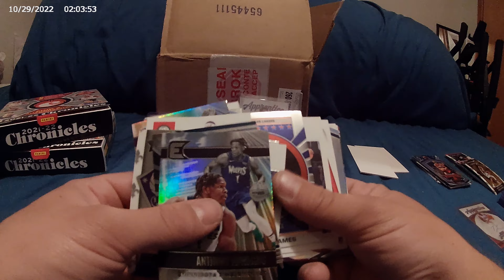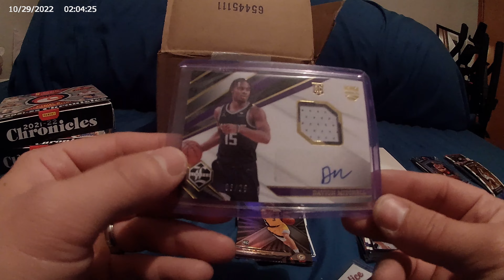chronicles basketball part 2 the ending.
i dont know what happened while i was recording but this is the end of the 2 boxes.